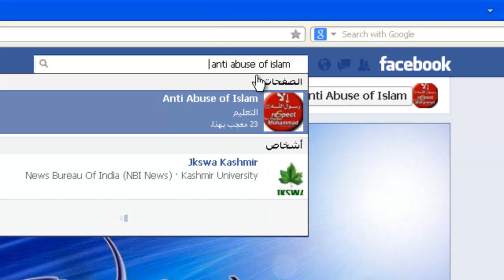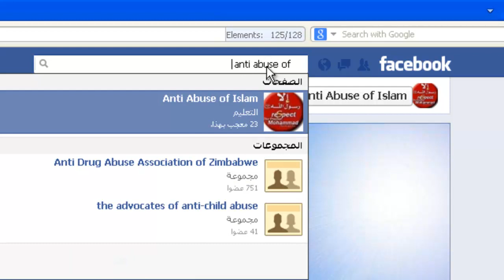Burn the man who make Film abuser about prophet muhammad by this vedio